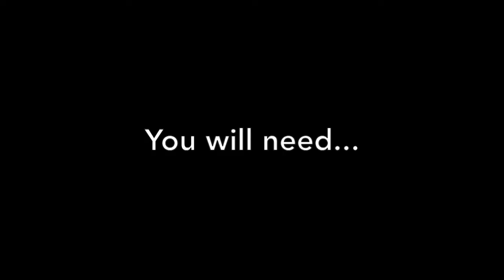How to Carve a Wolf Pumpkin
This video will show you step-by-step how to carve a wolf-themed pumpkin.

If you like the Halloween font used in my video, it is available through this

*** Save your pumpkin seeds and roast them in the oven with oil and salt for a little Halloween snack! ***

Intro video background: Video by Tomislav Jakupec from Pixabay
End background: Image by Tomislav Jakupec from Pixabay